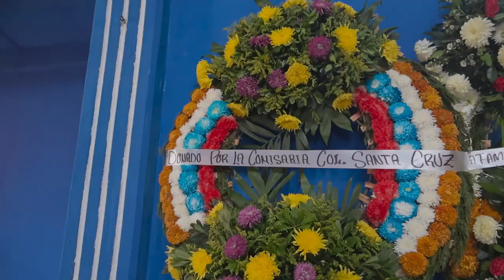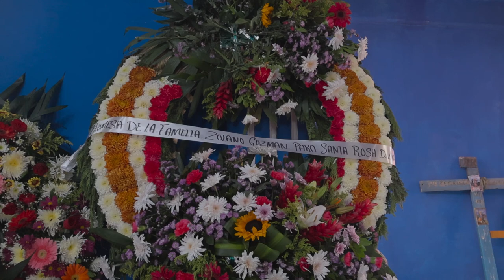No importa Si Llueva o Truene la Fiesta De la Patrona Tiene que Seguir😍 | Alacatlatzala Gro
En este canal encontraras videos, de nustras bonitas tradiones, asi como grupos y bailes de nuestra region de guerrero y oaxaca. Ademas encontraras videos de bandas de viento, documentales, fiestas patronales, ferias, lugares bonitos de nuestro estado de guerrero y mucho mas